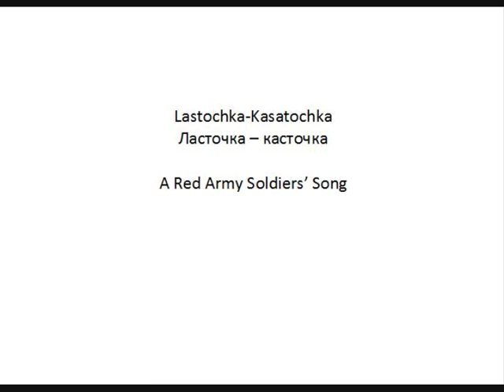Lastochka - Kasatochka by Leonid Utesov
Another less known song of the Great Patriotic War ;). Enjoy! Sung by Leonid Utesov in 1948.